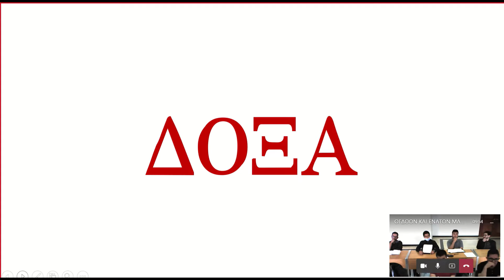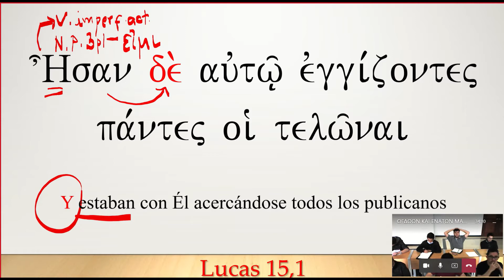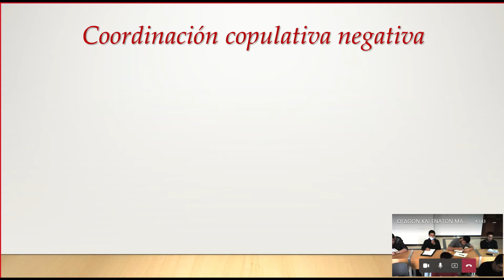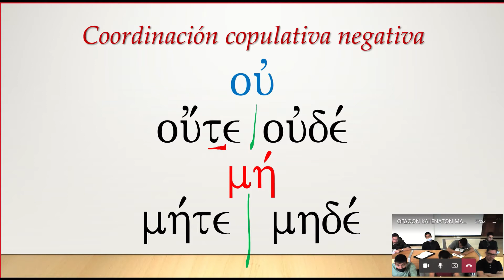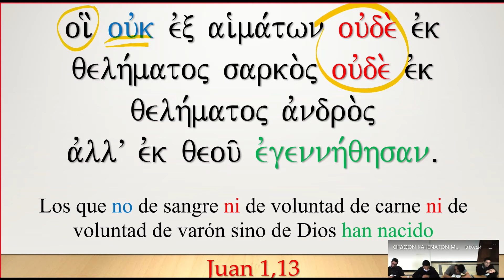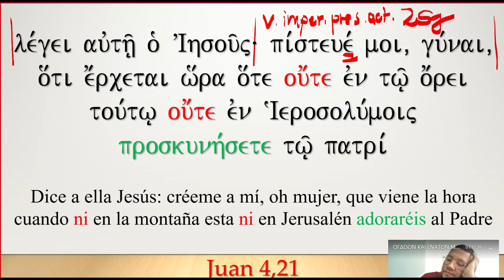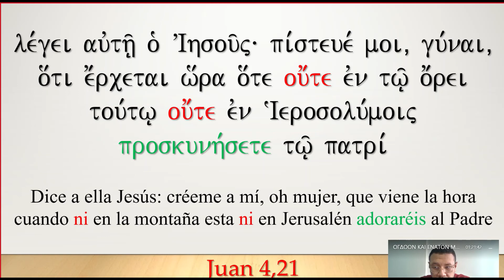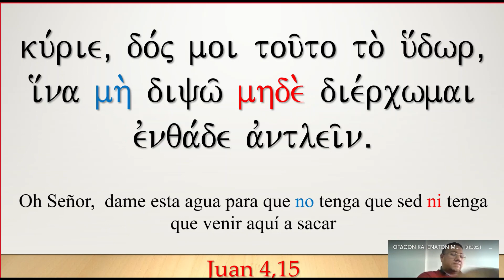32. Griego II: ΟΓΔΟΟΝ ΜΑΘΗΜΑ